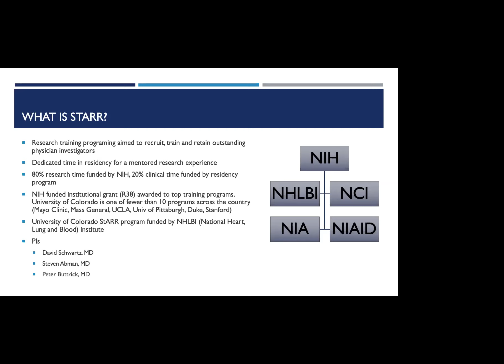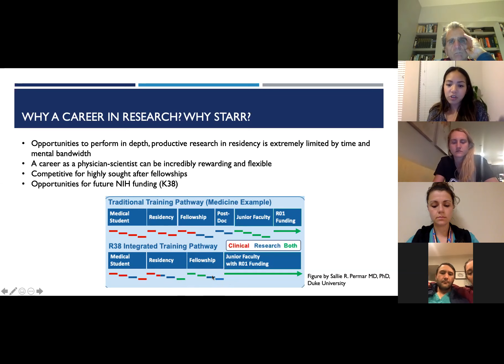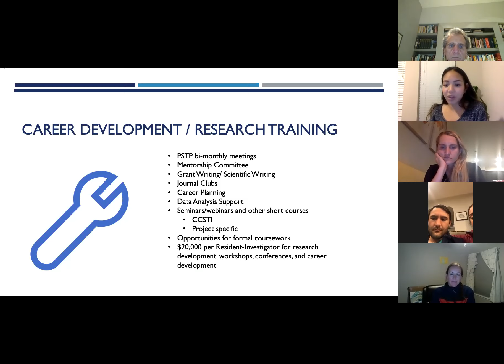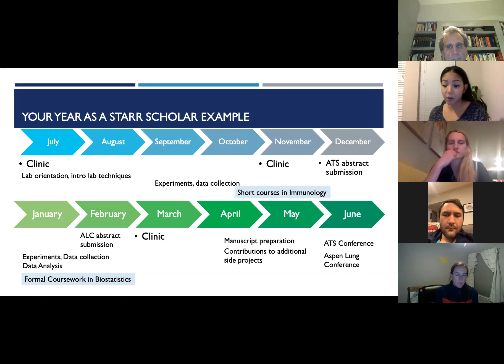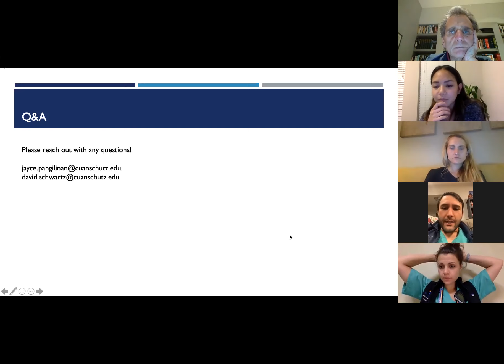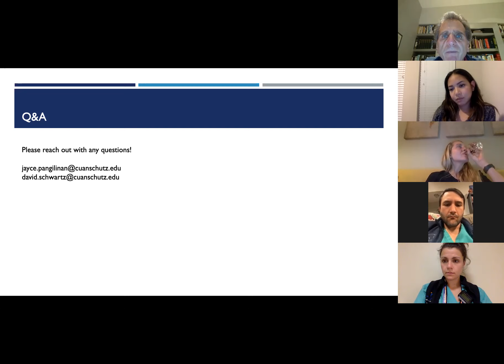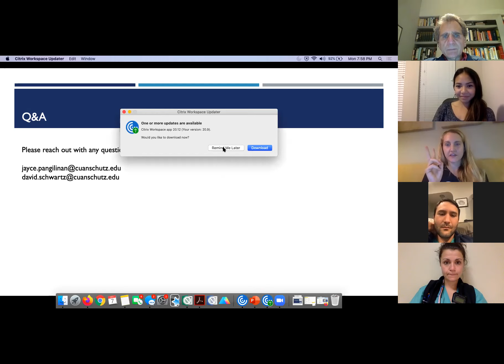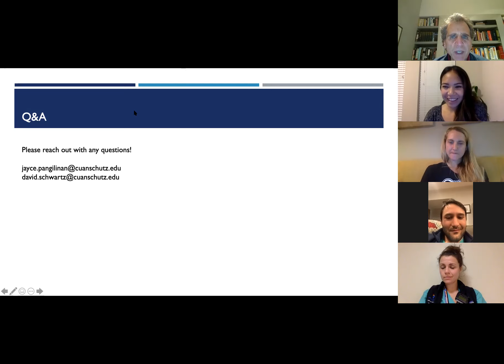StARR Information Session: 12.7.2020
The mission of the Stimulating Access to Research in Residency (StARR) Program is to recruit, train, and retain outstanding clinician-investigators in residency focused on translational research in heart, lung and blood disorders. Learn more about the program from this info session.